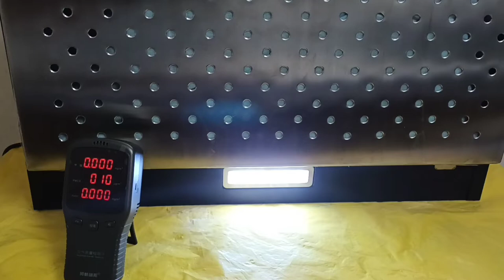Photocatalytic air purifier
Hepa filter and carbon filter along with photo catalyst and UV